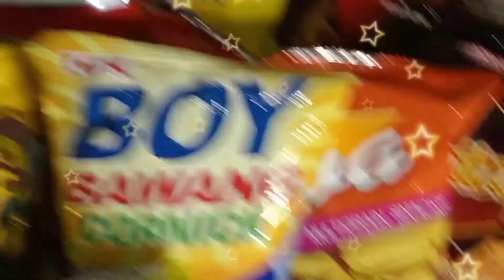MUKBANG FILIPINO FOOD SNACKS ASSORTED SARAP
Mga idol tara kuamain ng filipino snacks assorted ang sarap ng pagkaing pinoy

Pinoy snacks mura at masarap